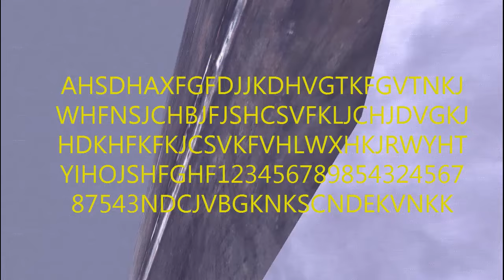SUCH IS LIFE IN THE ZONE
S.T.A.L.K.E.R. Such is life in the zone by Jack Turner-Bogdan Zivojinovic